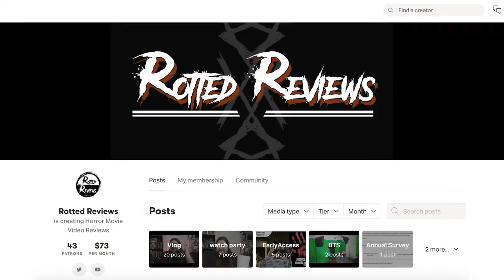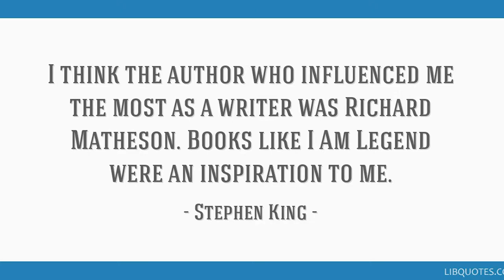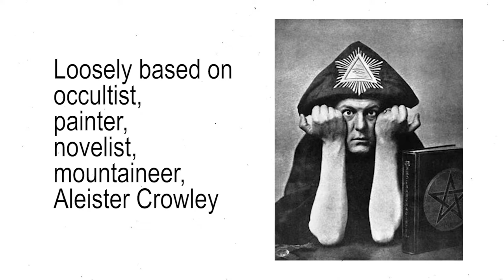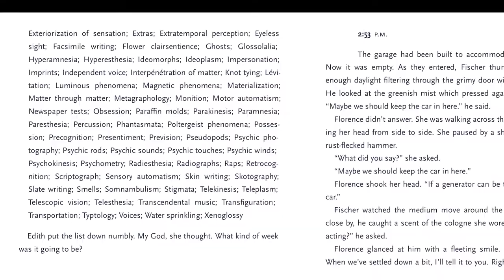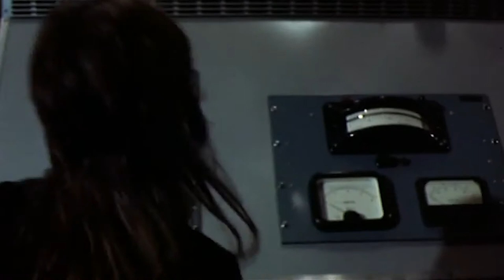THE LEGEND OF HELL HOUSE (1973) | BOOK VS FILM | FT. ROTTED REVIEWS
The Legend of Hell House (1973) is a quintessential haunted house film not to be missed. Today, I dive deep into the book HELL HOUSE by Richard Matheson vs. the film adaptation with special guest Rotted Reviews.